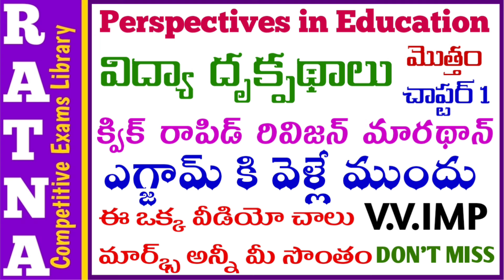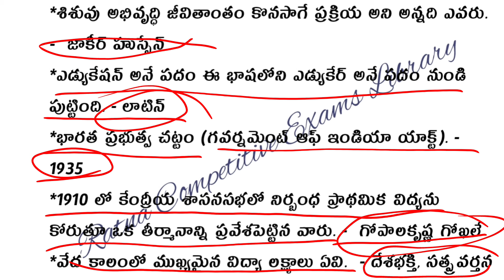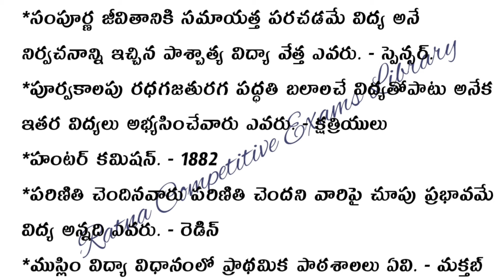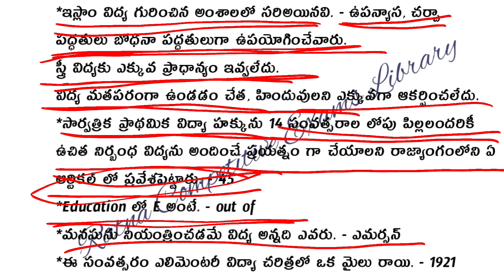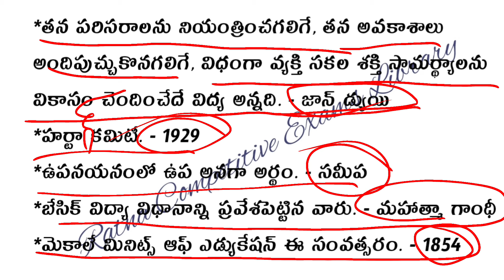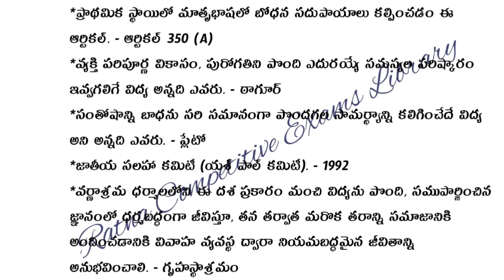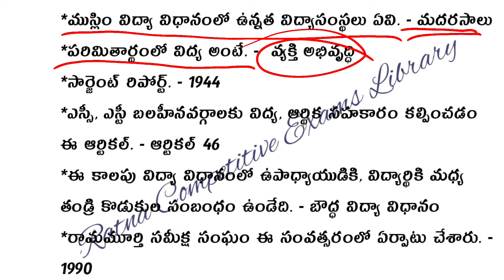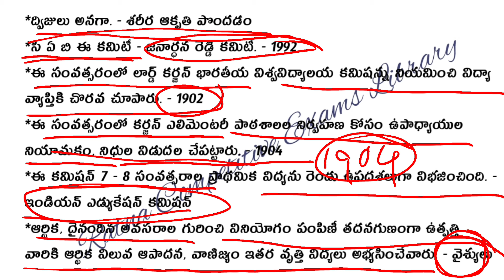DSC|TRT|ap dsc|ts dsc|perspectives in education|విద్యా దృక్పధాలు క్లాసెస్&ప్రాక్టీస్ బిట్స్|క్లాస్26